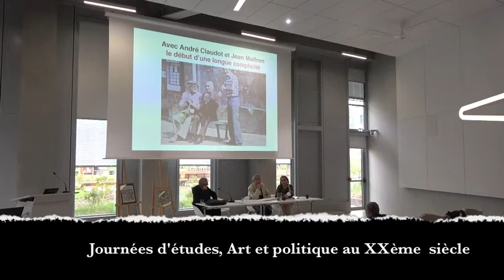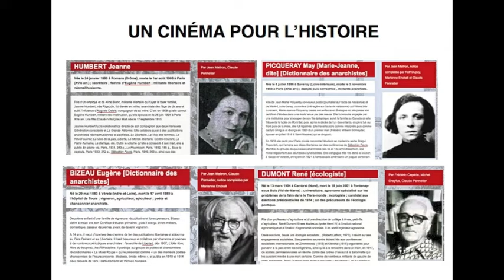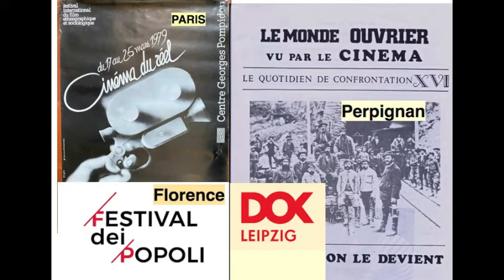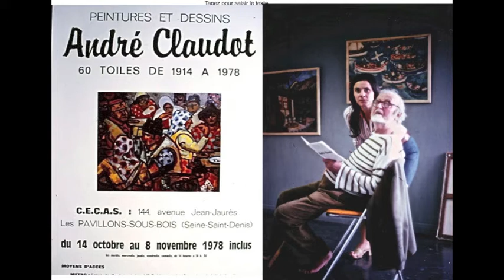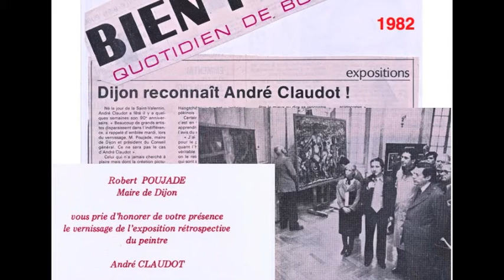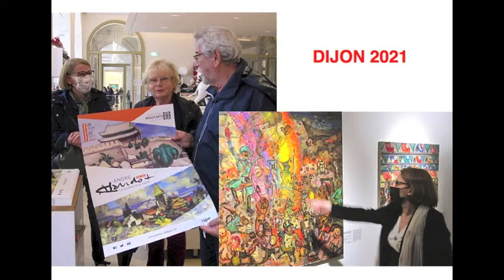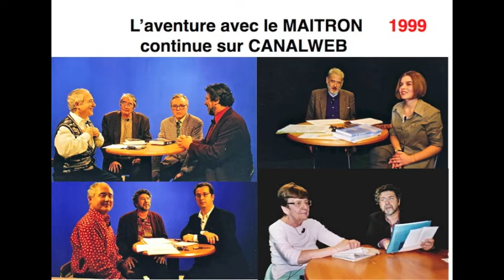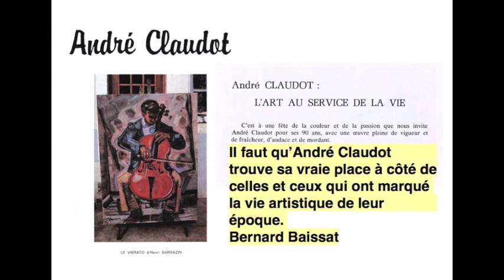André Claudot Jean Maitron 2021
Journées d'études " Art et politique au XXème siècle" autour du peintre André Claudot ( 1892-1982). Table ronde au Campus Condorcet d'Aubervilliers le lundi 20 septembre 2021 avec Rachel Mazuy, Claude Pennetier, Christian Delage, Bernard Baissat, Michel Dixmier, Rossana Vaccaro, Thomas Jodogne. Images captées par Bernard Baissat